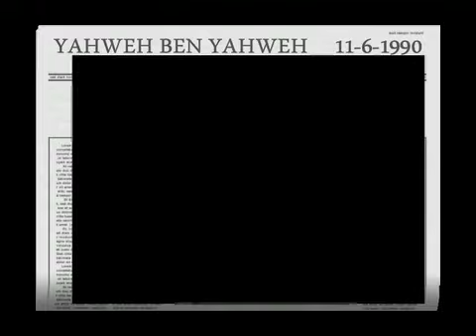YAHWEH The truth they didn't want you to know.....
Yahweh and the Truth. 2